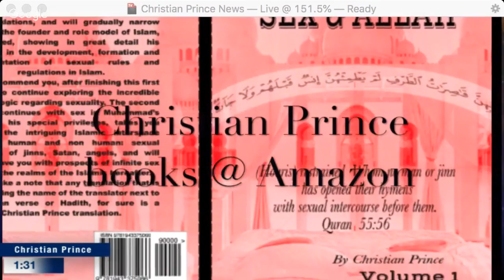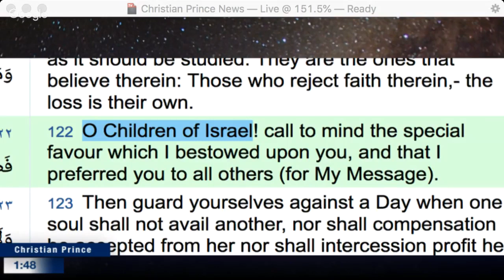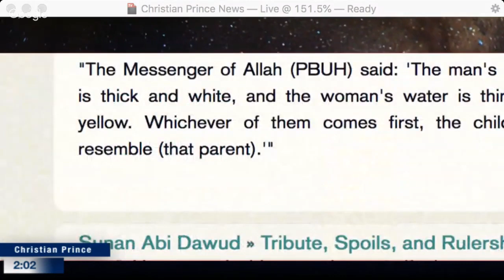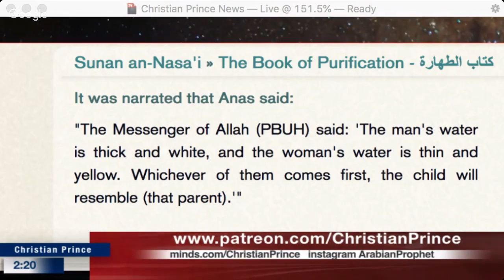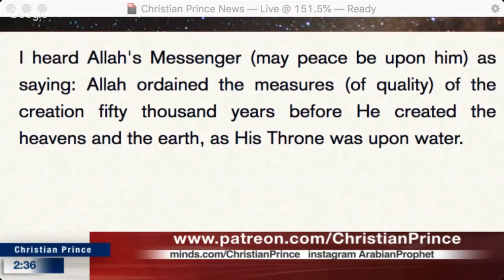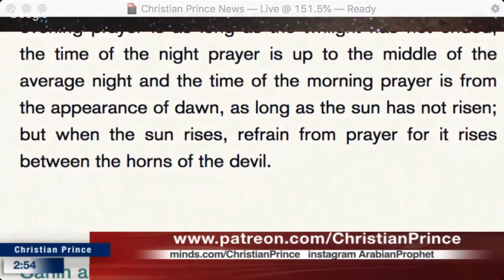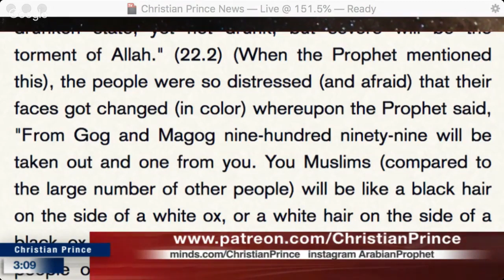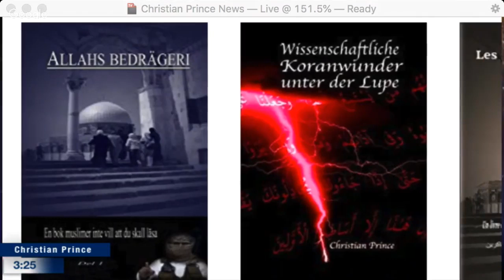Christian Prince - Mohammedan Said, DO NOT USE OUR LOGIC!